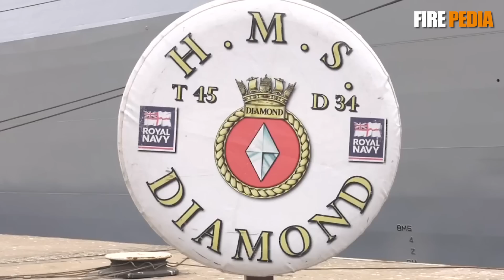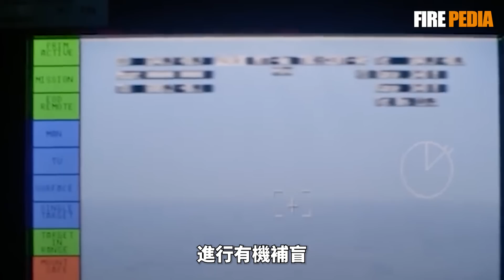45型驅逐艦，英國皇家海軍的門面！製造經費短缺，設備漏洞百出，這型驅逐艦能否重現“歐洲第一艦”的榮光？|皇家海軍|42型|45型|勇敢級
45型驅逐艦，是21世紀初為英國皇家海軍建造的六艘導彈驅逐艦。該級主要為防空和反導戰而設計，圍繞PAAMS（海蝰蛇）防空系統，使用SAMPSON Active電子掃描陣列（AESA）和S1850M遠程雷達構建。2006年2月1日，第一艘船下水，並於2009年7月23日投入使用。